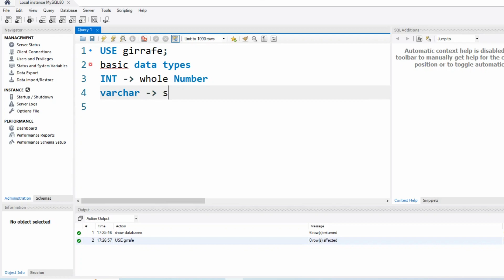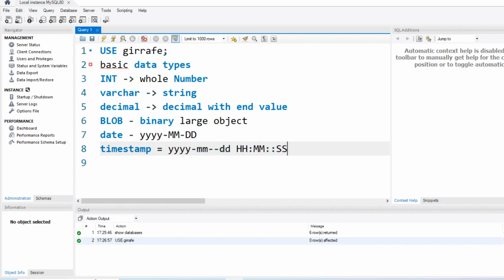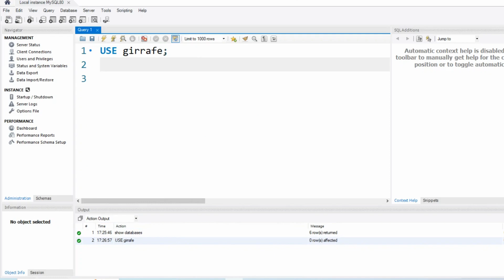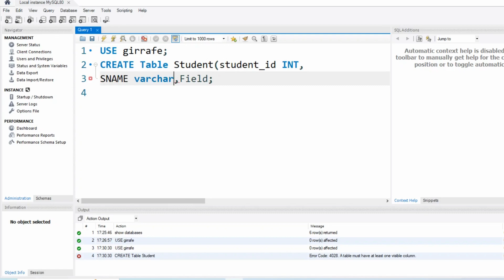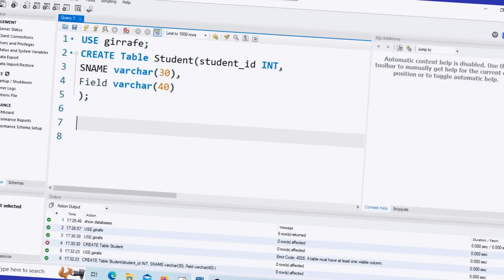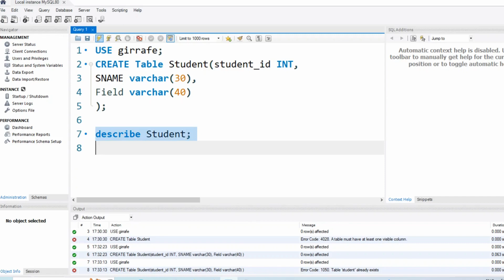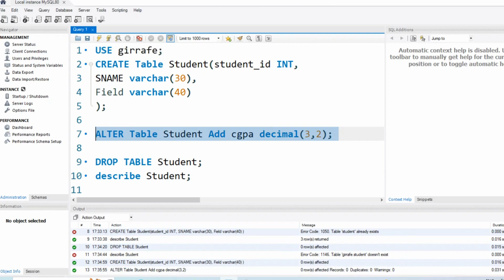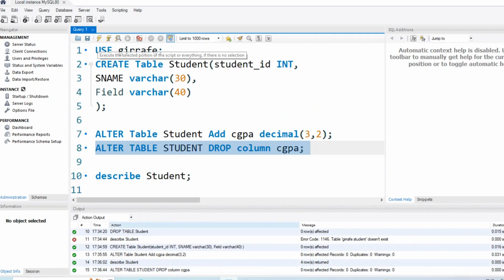Learn SQL DAY #6: How to Create Table | MySQL Workbench | Step-by-Step Guide [2023]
Welcome to Day 6 of our Learn SQL series! In this step-by-step tutorial, you'll master the art of creating new tables in MySQL Workbench, a fundamental skill for managing databases. Whether you're a beginner or looking to refresh your knowledge, our clear and concise guide will walk you through the process with ease. Follow along as we cover everything you need to know, from defining columns and data types to setting primary keys and understanding relationships. By the end of this video, you'll be ready to confidently create new tables and organize your database effectively. Don't miss out on this essential skill – watch now and level up your SQL expertise!